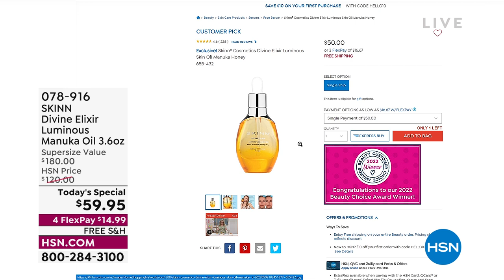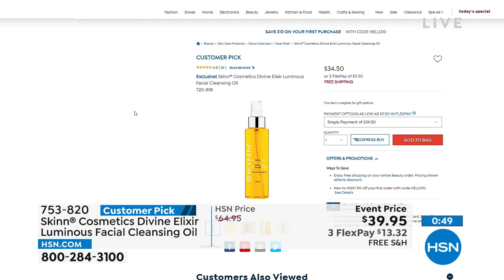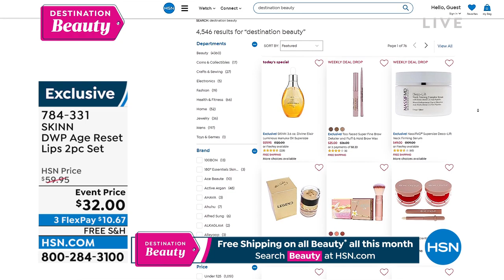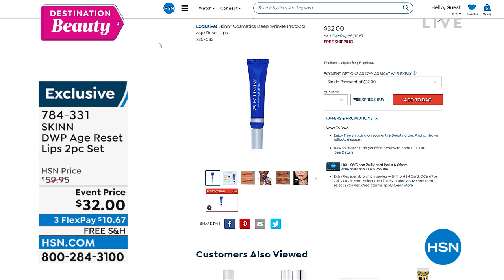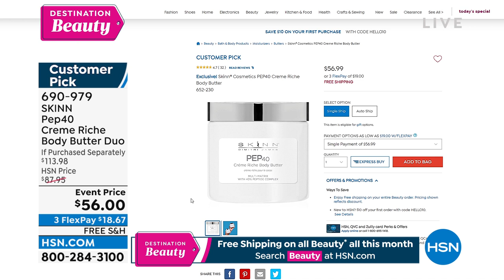HSN | Skinn Cosmetics - All On Free Shipping 06.22.2022 - 12 PM